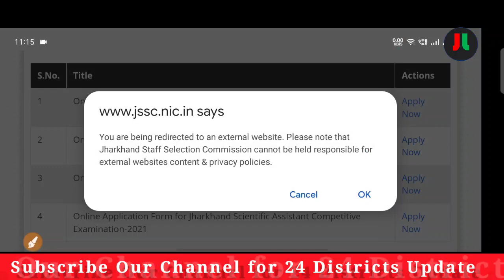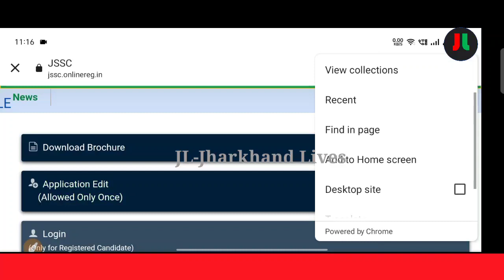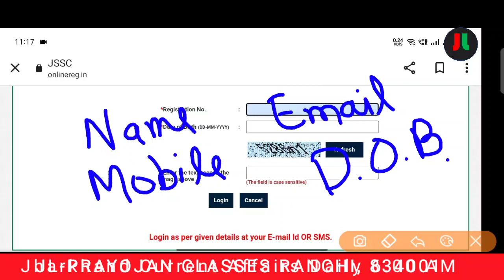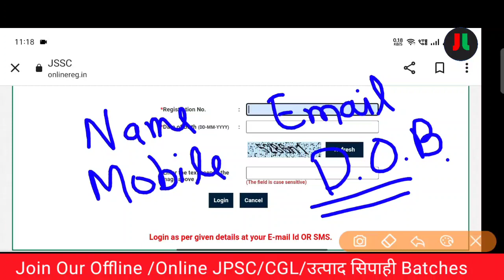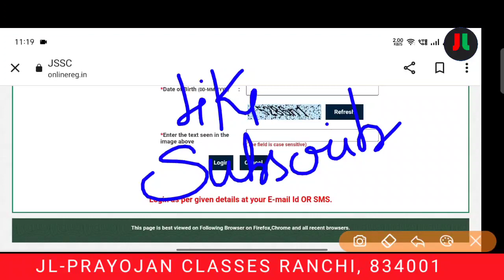उत्पाद सिपाही आनलाईन फार्म एडिट करने का लिंक हुआ जारी..! जाने क्या क्या Edit कर सकते हैं आप...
JL-JHARKHAND LIVES

Our Book:-

For English :-
Coming soon...

For Hindi:-

धन्यवाद् ||